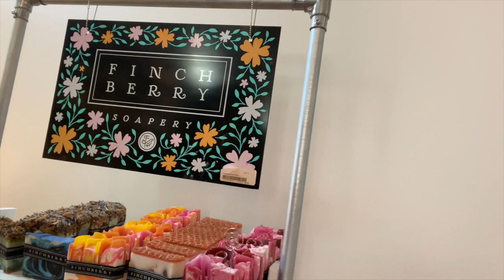FINDING MY NEIGHBORHOOD BOOKSTORE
It was so much fun to explore around our house more and in the surrounding neighborhoods. I was able to find my neighborhood bookstore and I think I'm going to like it here lol

Story On The Square |